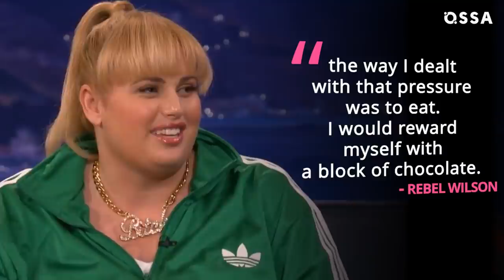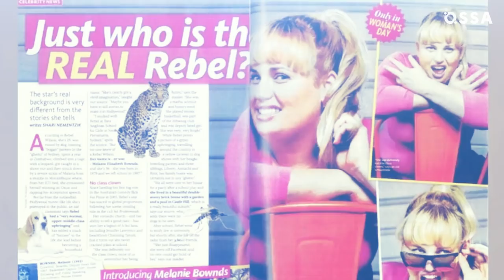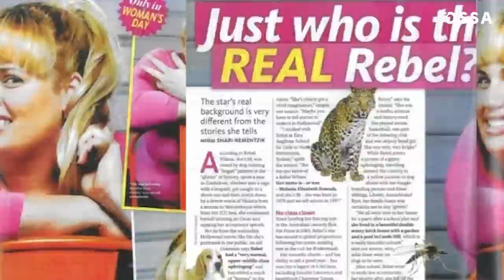The Shady Truth Behind Rebel Wilson's Dramatic Transformation |⭐ OSSA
Rebel Wilson has always been vulnerable because of her body.  On the one hand, she made her amazing career the way it is, and on the other hand, the standards of Hollywood and the expectations of others dictate the exact opposite to Rebel Wilson.  So how does the actress manage to balance this pressure?

So in today's video OSSA is going to uncover for you the inspiring story of Rebel Wilson’s struggles with audience expectations. We will tell you if Rebel wanted to become an actress, and how she got into the world of Hollywood. You will find out what Rebel Wilson really is, and how the differences between her stage persona and her real character affected her physical and mental health. Why did the actress decide to devote 2020 to monitoring her health, and how did this affect her roles? And also we will tell you how Rebel Wilson reacted in her interviews to the attacks of the media about her weight loss. So watch this OSSA’m video to find out an inspiring story of Rebel Wilson’s life!